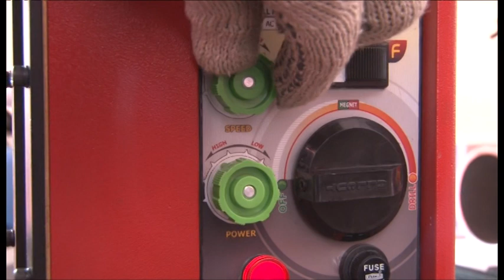ALLCUT 100 MM MAGNETIC DRILL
ALLCUT 100 MM MAGNETIC DRILL MACHINE